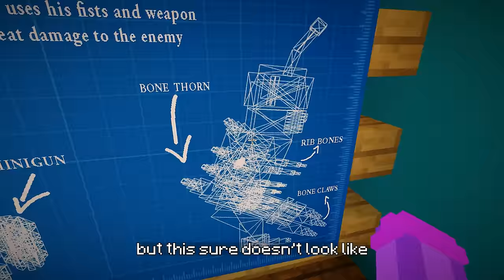What Happens If Uranus Crashes Into The Sun?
What Happens If Uranus Crashes Into The Sun? ...Let's find out with Minecraft.